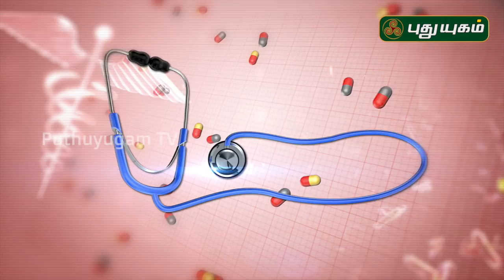COVID19 வைரஸ் தொற்றின் இன்றைய நிலை? Doctor On Call | 06/04/2020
வைரஸ் எப்படி ஒருவருக்கு பரவுகிறது?

கொரோனா தொற்று குறித்து நேயர்களின் கேள்விகளுக்கு SRM மருத்துவமனை மருத்துவர்களின் விளக்கங்கள்!